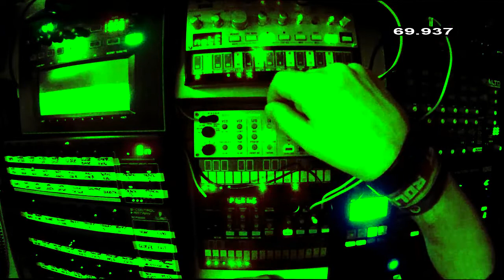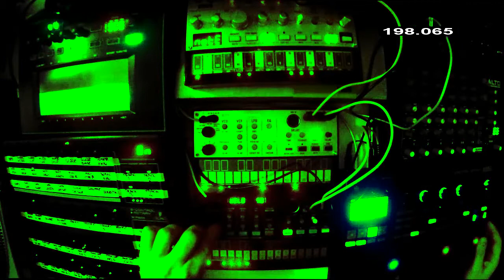Volca Keys, Volca FM & Electribe 2 Sampler